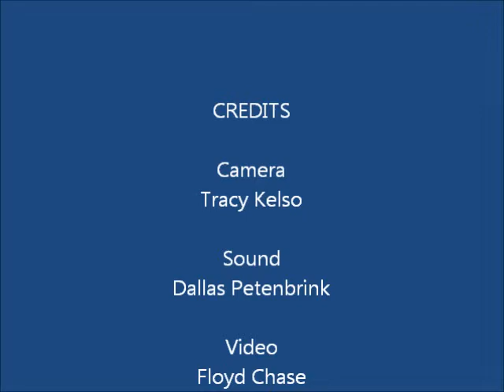OCCI End of Year Celebration 2011